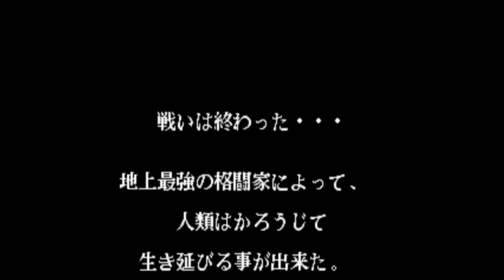【BGM】Episode I(エンディング 1)【KOF97】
Episode I(エンディング 1)です。